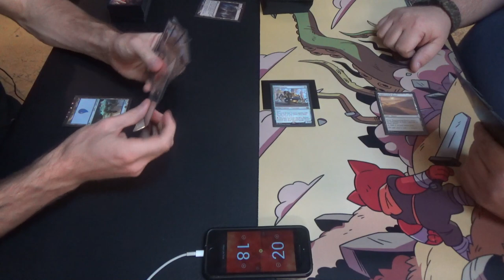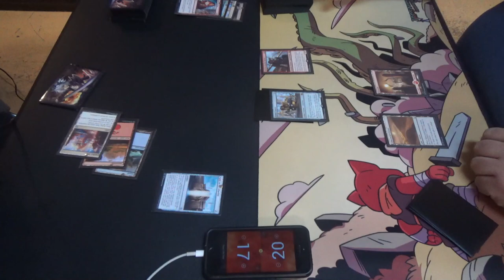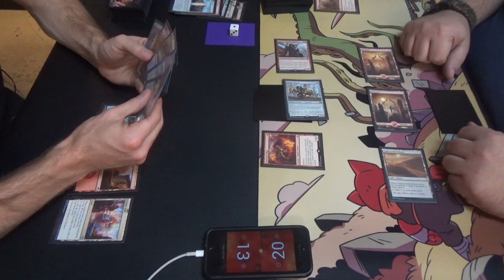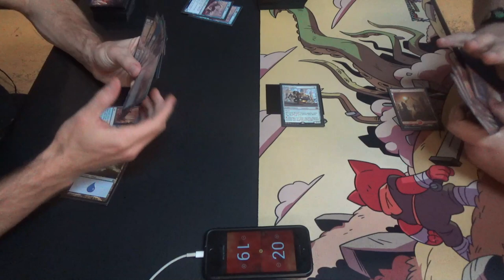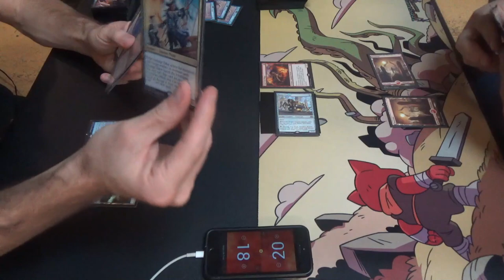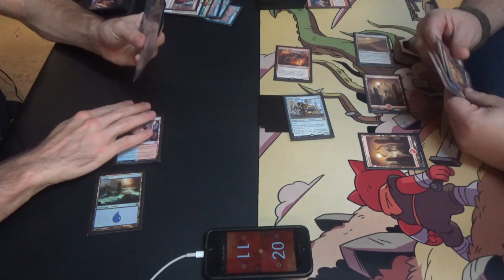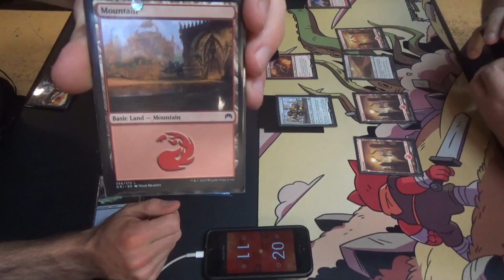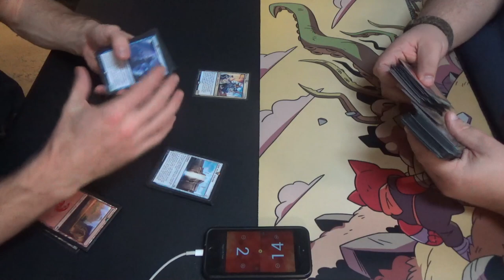Standard (KLD-XLN) — Izzet God-Pharaoh's Gift vs. Ramunap Red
You know, I'm starting to think that a graveyard and artifact-based deck really isn't all that viable right now…

I'll be sure to give you all after I've made some changes, as I am sure that it is not optimized yet, especially the sideboard.

Thanks to our patrons:
Benedetto Diab